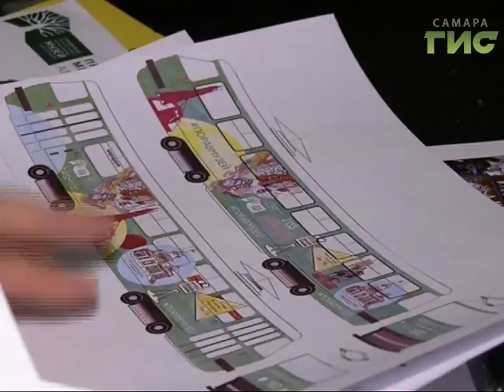18 мая в Самаре пройдет акция "Ночь в музее"